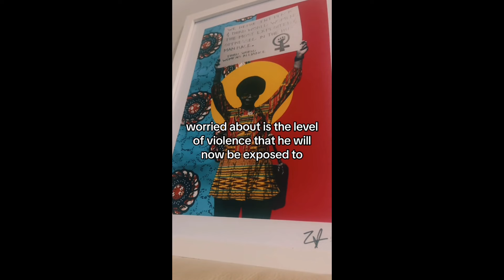MAN CALLS OUT WOMEN FOR REFUSING TO CATER TO MEN AND SAYS THAT MEN ARE NOW FRUSTRATED AND ANGRY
MAN SAYS THAT WOMEN NEED TO CATER TO MEN BECAUSE MEN ARE FRUSTRATED AND WOULD START H!TTING WOMEN

Luv ya,
Petite Diva.